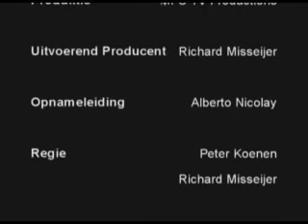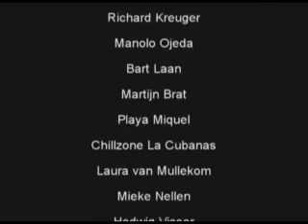A-tif & Suggest - Je hebt wat ik wil